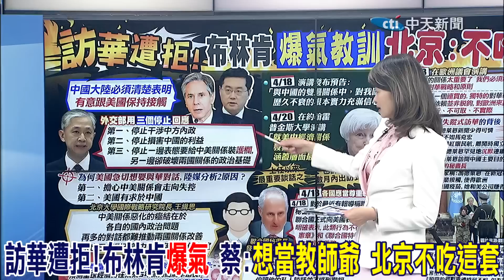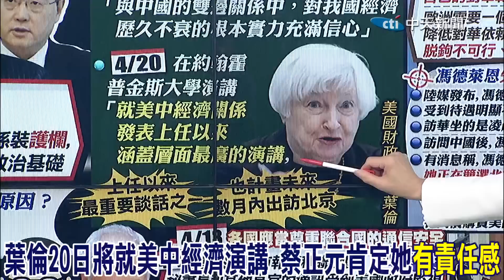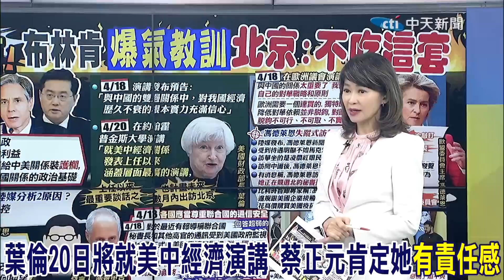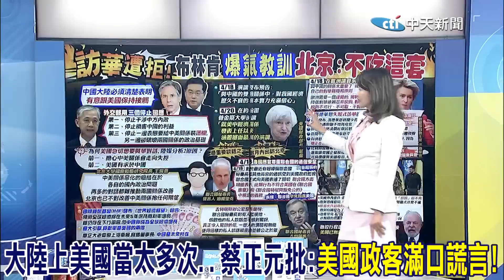訪華遭拒!布林肯"爆氣教訓" 中國大陸不吃這套! | 大陸上美國當太多次... 蔡正元批:美國政客滿口謊言!@中天新聞CtiNews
完整影片:
【盧秀芳辣晚報】被封殺!布林肯爆氣教訓 陸:不吃這套!尼米茲落跑不單純 北京心驚!死神聖物AR15步槍 他主張:台灣家庭各發1把!侯友宜訪星起手式! 20230419完整版